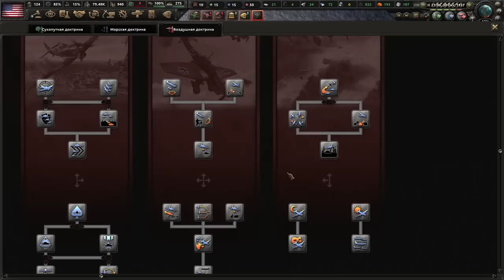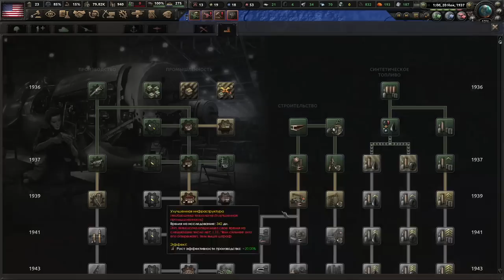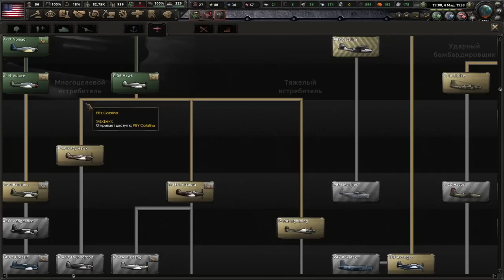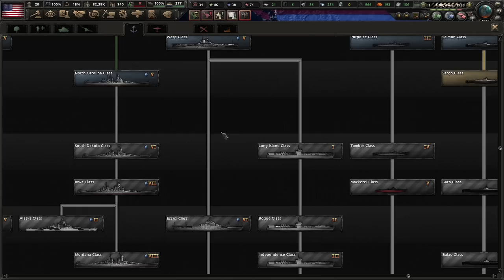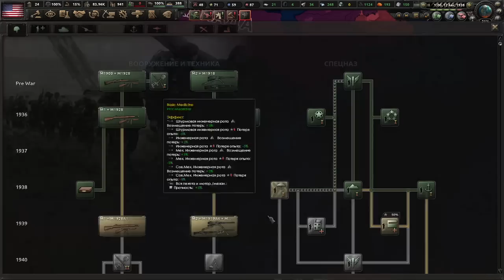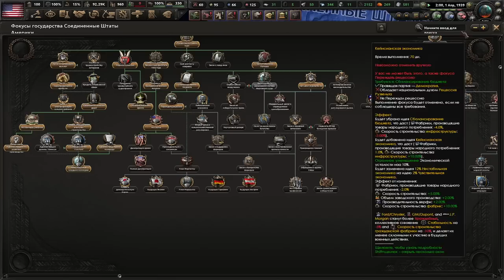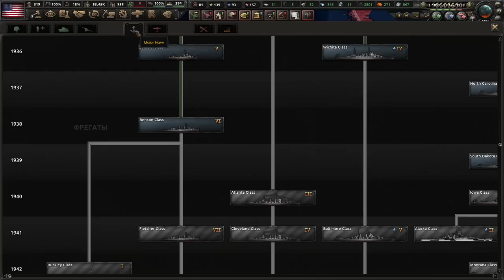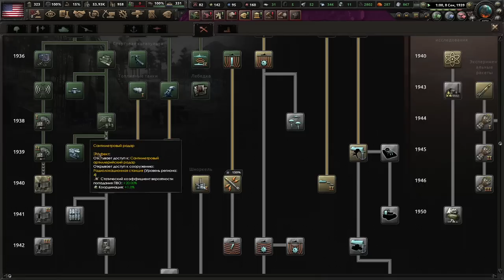ИМБА ПРОБУЖДАЕТСЯ - САМАЯ ПРОСТАЯ СТРАНА В САМОМ СЛОЖНОМ МОДЕ? HOI4 WORLD ABLAZE США(2)